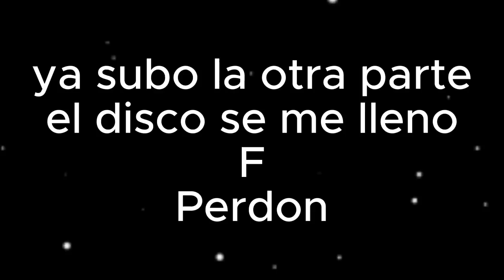Illojuan y Thegrefg en Cod Modern Warfare2 1vs1 a sniper | Mejores momentos